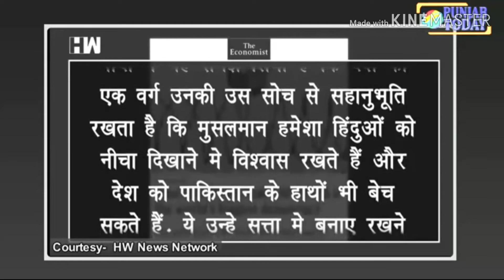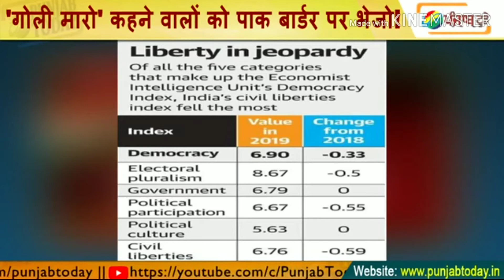DELHI ELECTION :KEJRIWAL AGAINST ALL Political PARTIES/PAK MEDIA ON INDIA/KEJRIWAL VS MODI